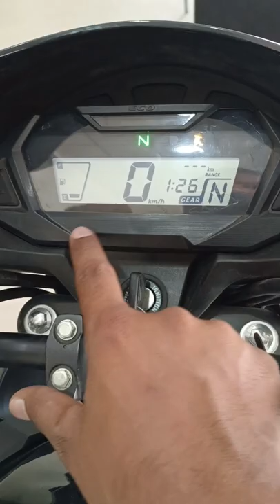Honda Sp 125 Drum & Disc Brake On Road Price